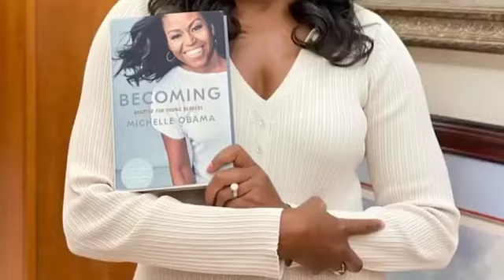Mcclure twin Meets with Michelle Obama ,cute reaction 🥰🥰